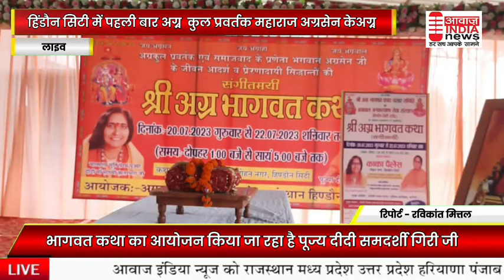हिंडौन सिटी में पहली बार भागवत कथा का आयोजन किया